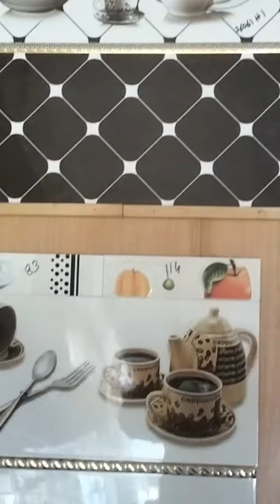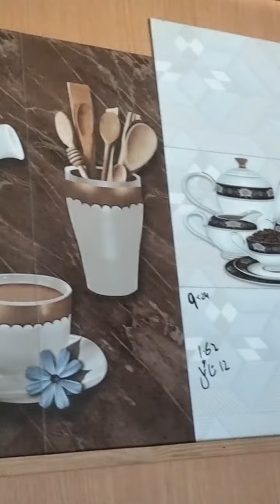Irani tile 1200 mein kharidi hai China and Pakistani tile/Saeed Irani tile Pakistani tile#viral